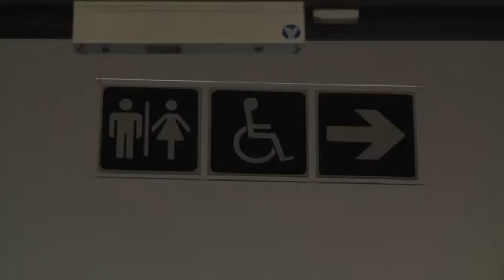Disability on Rhodes campus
We report on the contested issue of disability at Rhodes University and question the disability’s committee commitment to ensuring that students with disabilities share the same level of assistance as able-bodied students.

We interview Mbongeni Shabangu, a first year student that is visually and physically impaired to hear his story. Sibusiso Mtshali, a member of the Disability Committee talks of the challenges that Rhodes faces.  Veronica Israel, the Student Services Manager insists that the University should invest energy and funds to ensure that it is a disability friendly University

Report by Athini Majali, Kholeka Majola & Bracken-Lee Rudolph